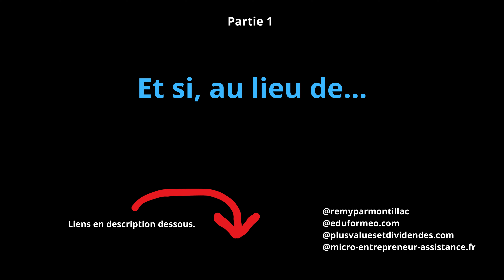Et si, au lieu de...